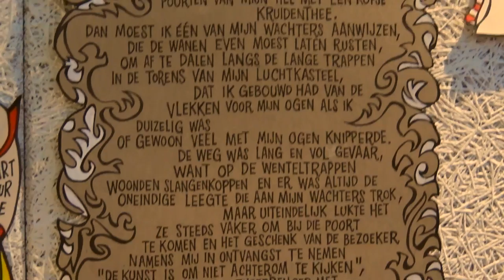KUNST VAN AFVAL: Frits Jonker Exposeert | Vlog 178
Frits Jonker is kunstenaar, letteraar, auteur en typograaf. Hij maakt kunst van afvalmateriaal zoals Nespresso-verpakkingen. In de recente expositie in de Da Vinci Galerie in Amsterdam hing aan de muren een ruime selectie van de kartonnen verpakkingen die Frits Jonker de afgelopen jaren heeft volgetekend.

Het zijn meer dan tekeningen: alles is minutieus uitgesneden, met als resultaat een soort kartonnen objecten die invloeden verraden van strips, tribal art en vooral de maniakale gekte van de outsiderkunst en hypergrafiek.

Uiteraard interview ik Frits ook over zijn bijzondere kunst.

Da Vinci Galerie, Nieuwpoortkade 2a, Amsterdam.